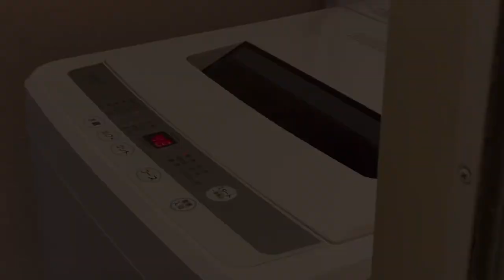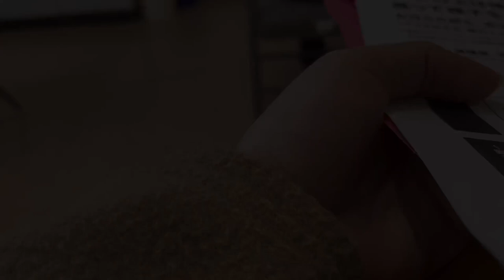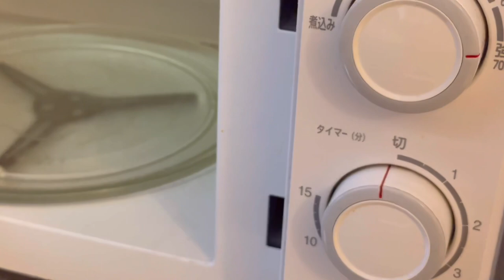What I Eat in a Day | Japanese bento box | Day in the Life Japan 🇯🇵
✨Hello everyone! Today I’m going to share what I eat In a day. I also went to a Japanese convenience store for a quick shopping🇯🇵.💕

Hope you enjoy the What I Eat in a Day and Japanese store shopping video😘

🌼🌼🌼A Day in the Life of a Salary Woman in Japan(Winter Season)